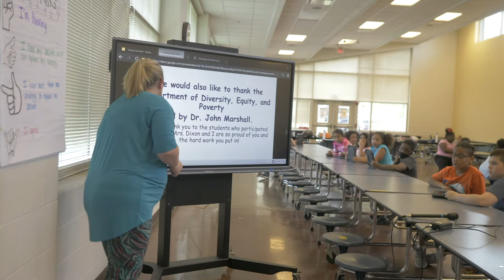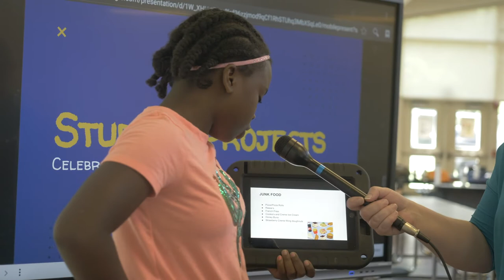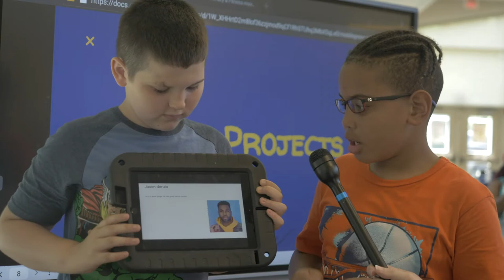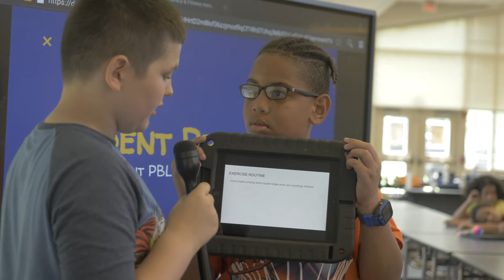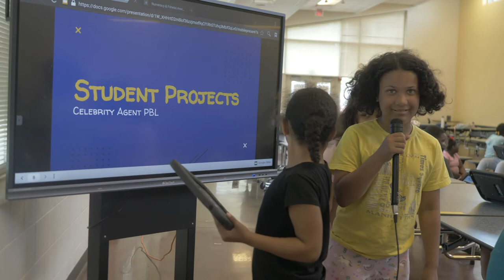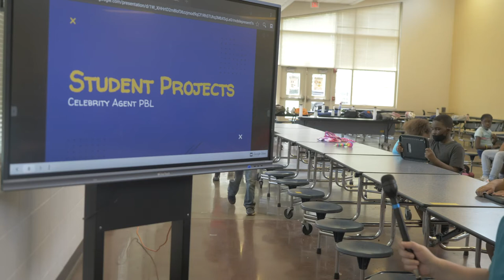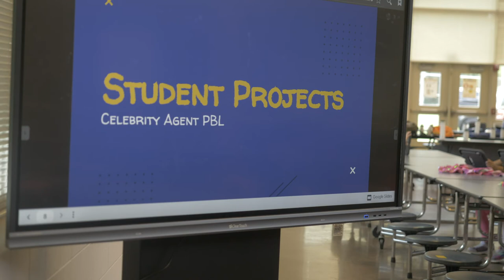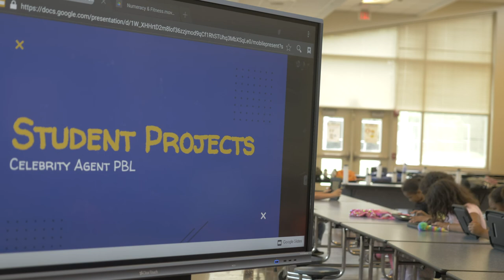Numeracy & Fitness Closing Program @ Frayser Elementary